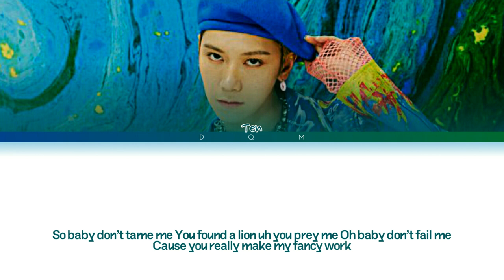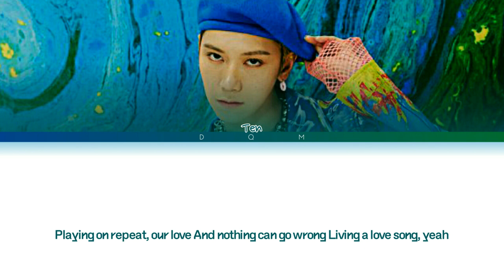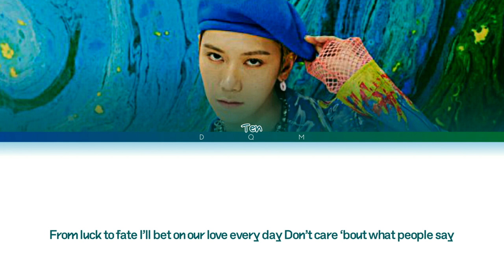NCT TEN (엔시티 텐)- 'PAINT ME NAKED' Lyrics (Color coded lyrics)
Artist: Ten (텐)
Song: Paint Me Naked